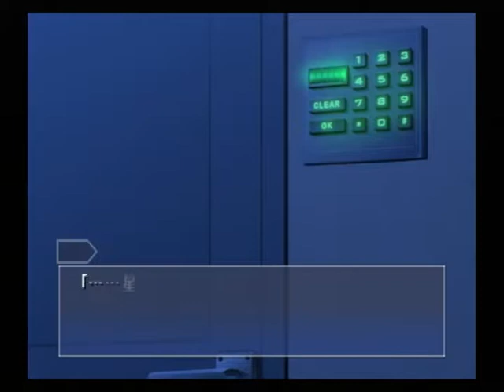【PS2】月は切り裂く ～探偵 相楽恭一郎～ ベストエンド Part５５ 円編 ～シット！！ 弾が切れた！！ 【スタートオンゲームズ】【スタゲー】【JAPAGE】